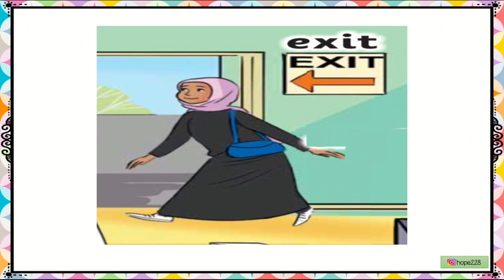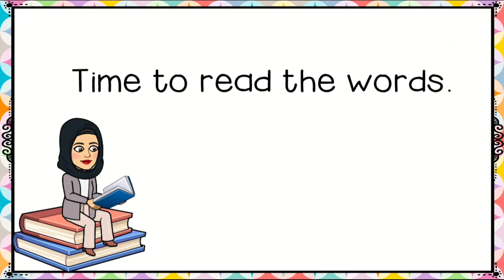Sounds and Spelling- e sound